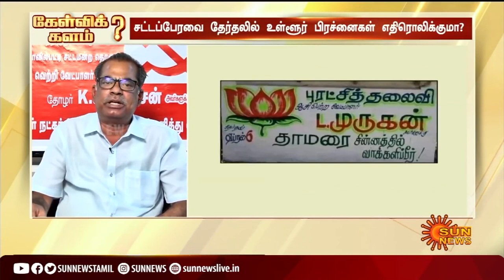அதிமுக-பாஜக மீதுள்ள கோபத்தை தமிழக மக்கள் தேர்தலில் காட்டுவார்கள்...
ஆளுங்கட்சியாக இருந்து பிரதமர் படத்தைப் போடாமல் ஓட்டுக் கேட்ட வரலாறு இருக்கிறதா? அதிமுகவுக்கும் பாஜகவுக்கும் போடுற ஓட்டு ஒன்னுதான் என்று தமிழக மக்கள் அறிவார்கள். எரிவாயு விலை உயர்வு போன்ற தங்களது துன்பங்களுக்கு காரணமான அதிமுக-பாஜக மீதுள்ள கோபத்தை தமிழக மக்கள் தேர்தலில் காட்டுவார்கள் - க.கனகராஜ், மாநில செயற்குழு உறுப்பினர்